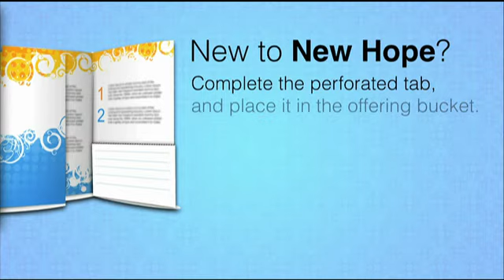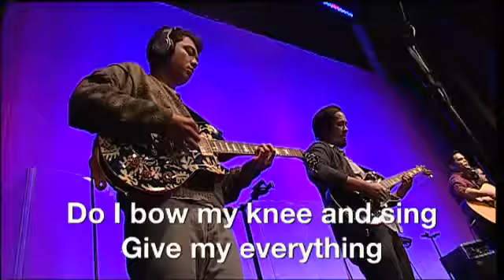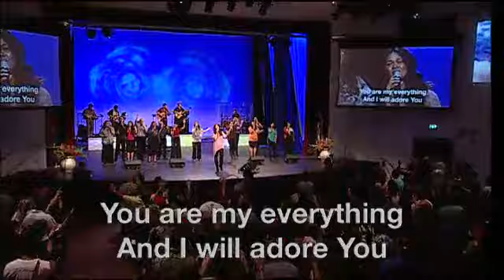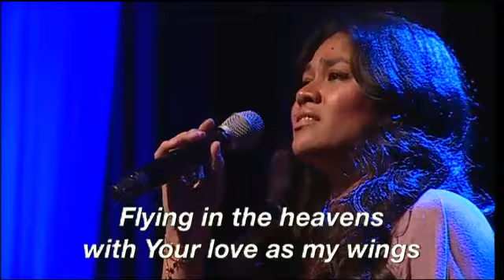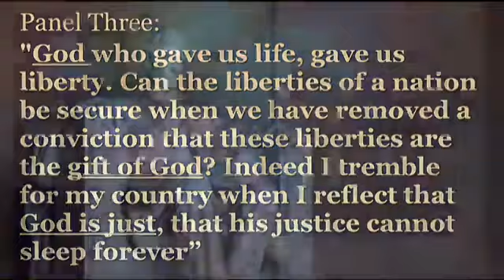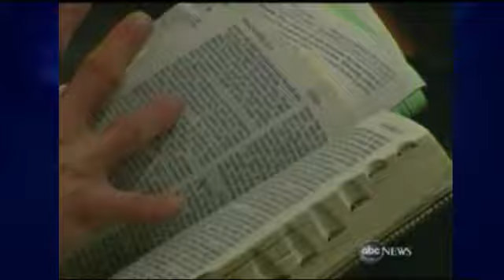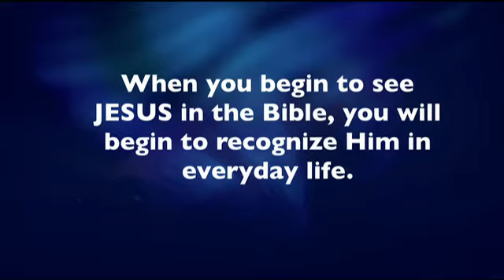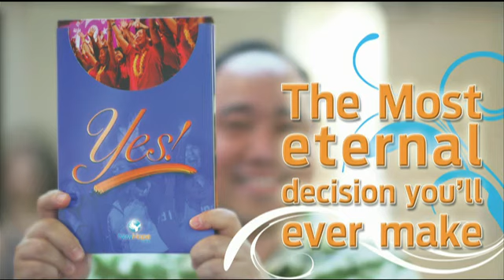Sermon Preview - One Thing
11/17 - New Hope Live